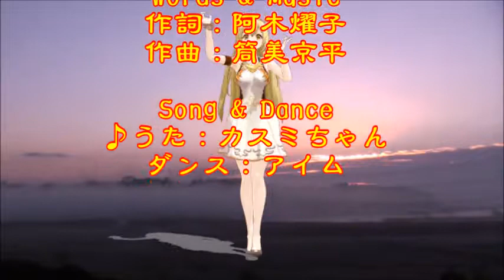♪『魅せられて』日本の歌・心の歌 Japanese Songs old & new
日本の歌・心の歌　♪『魅せられて』 “Enchanted”
Words & Music　作詞：阿木燿子　作曲：筒美京平
Song & Dance♪うた：カスミちゃん　ダンス：アイム（製作：あげたばた）

７月２５日NHK深夜便の「にっぽんの歌こころの歌」で『海・渚の歌アラカルト 』と題して１２曲が放送された。そのなかで、昭和の名曲1,000曲（歌謡曲のすべて上）にでている５曲をカスミの歌にしました。♪『魅せられて』は、１１曲目に放送されたものです。